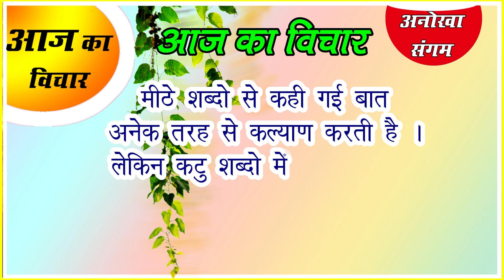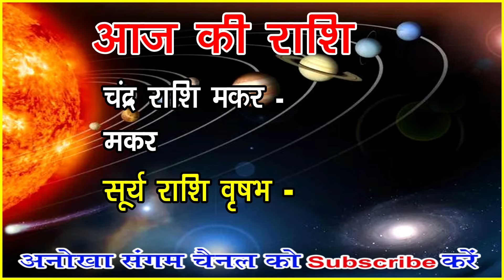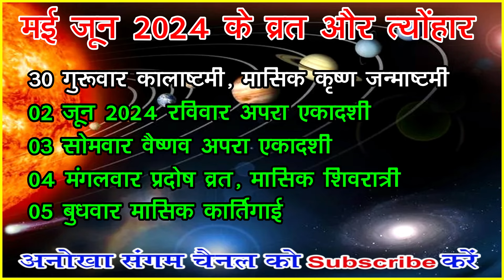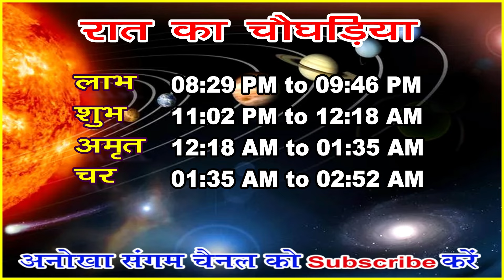Aaj ka Panchang 28 May 2024 -पंचांग | आज का पंचांग | शुभ मुहूर्त, राहुकाल | Tuesday Panchang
आज का पंचांग ,आज का पंचांग इन हिंदी
panchang in advance ,anokha sangam ka panchang,aaj ka shubh muhurat kya hai,aaj ka shubh muhurat kitne baje hai,aaj ka shubh muhurat time in hindi,aaj ka abhijit muhurat,aaj ka shubh muhurat choghadiya,kal ka shubh muhurat koun sa hai,aaj ka shubh choghadiya,shubh muhurat for buying electonics, aaj ka rashifal,gayatri mantra,aaj ka mantra, आज की तिथि ,वार, नक्षत्र ,योग व् करण के बारे में जानकारी ,आज का पंचांग,आज का पंचांग हिंदी में ,आज का पंचांग क्या है ,आज का शुभ मुहूर्त ,आज का राहु काल 2024 का पंचांग आज कौन सी तिथि है आज का पंचांग बताओ आज का विचार आज का मंत्र आज कौन सी तिथि है अनोखा संगम का पंचांग तारीख 28 मई  2024 आज का पंचांग तिथि नक्षत्र 28 मई 2024 का सूर्योदय और चंद्रोदय का समय 28 मई 2024 आज का चौघड़िया और आज का शुभ मुहूर्त आज का पंचांग, शुभ मुहूर्त, राहुकाल आज का पंचांग कृष्ण पक्ष